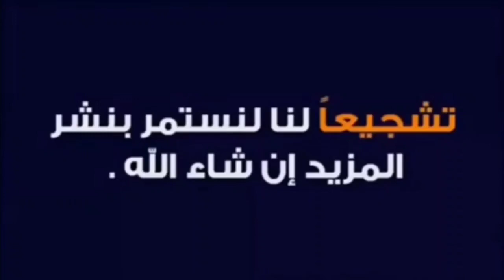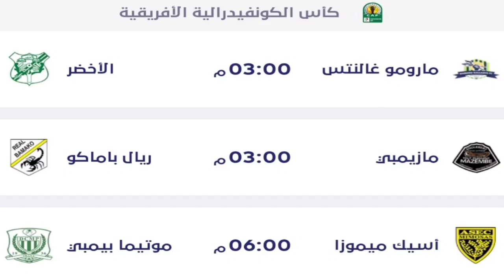موعد مباريات اليوم الأحد 12-2-2023🔥✨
ولو عجبك الفيديو ادعمنا بالاعجاب ووضع تعليق و متنساش تفعل زر الجرس
جدول مباريات اليوم الأحد 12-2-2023
موعد وتوقيت مباريات اليوم الأحد 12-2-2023
جدول وتوقيت مباريات اليوم الأحد 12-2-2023